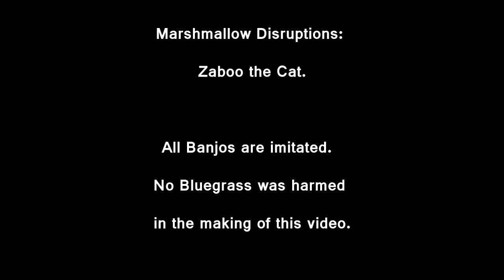Banjo Gonna Fuck You Up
Song by Nuclear Bubble Wrap, Commissioned by Groundhogcow.

Banjo's and Murder.  All the best things in life.